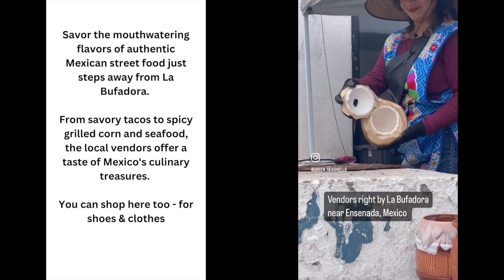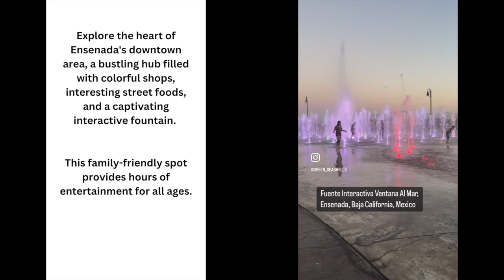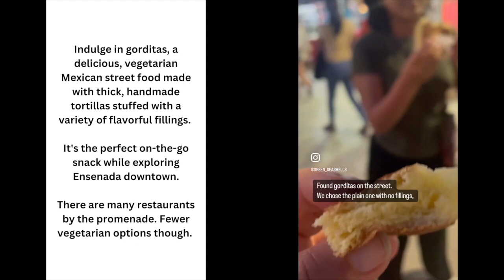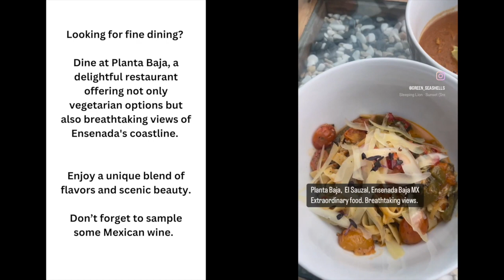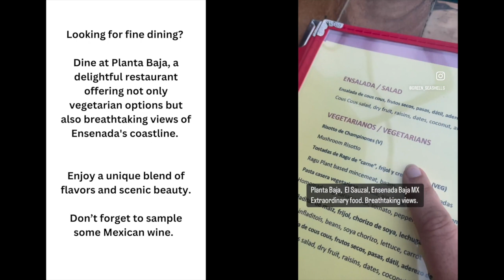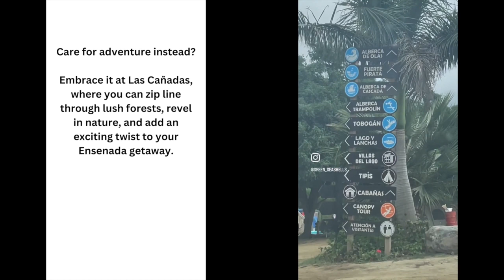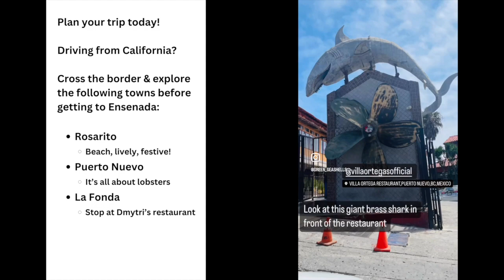Ensenada, Mexico: A Family Adventure of Flavor, Culture & Thrills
Attention all adventurers from Los Angeles, San Diego, and beyond! Prepare to be captivated by the vibrant charm of Ensenada, Mexico – a hidden gem nestled along the stunning Baja California coastline. From the thunderous marvel of La Bufadora to the sizzling street food delights, and the electric nights on Calle Primera, this coastal wonderland promises an unforgettable escape. Join us on a virtual journey as we unravel Ensenada's secrets, making it the perfect destination for your next coastal excursion.

The video will give you a wonderful visual insight but here is the write-up for those who want a written documentation:

La Bufadora:
Experience the awe of witnessing the powerful natural spectacle of La Bufadora, one of the world's largest marine geysers. Feel the misty breeze and hear the thunderous roar as ocean waves shoot up through a blowhole in the rocky cliffs.

Street Food Near La Bufadora:
Savor the mouthwatering flavors of authentic Mexican street food just steps away from La Bufadora. From savory tacos to spicy elotes (grilled corn), the local vendors offer a taste of Mexico's culinary treasures.

Downtown Ensenada:
Explore the heart of Ensenada's downtown area, a bustling hub filled with colorful shops, vibrant street art, and a captivating interactive fountain. This family-friendly spot provides hours of entertainment for all ages.

Waterside Outdoor Amphitheater:
Relax by the tranquil waters of Ensenada's outdoor amphitheater, where you can catch live performances and events amidst stunning seaside views.

Gorditas and Street Food:
Indulge in gorditas, a delicious Mexican street food made with thick, handmade tortillas stuffed with a variety of flavorful fillings. It's the perfect on-the-go snack while exploring Ensenada.

Fresh Tortillas on the Street:
Witness the art of tortilla-making as you watch a skilled lady prepare fresh tortillas right on the street. The aroma of warm tortillas adds an irresistible charm to the experience.

Street Vendors and Corn Tamales:
Satisfy your taste buds with freshly prepared corn tamales from street vendors. These mouthwatering treats are a testament to Ensenada's rich culinary heritage.

Planta Restaurant:
Dine at Planta, a delightful restaurant offering not only vegetarian options but also breathtaking views of Ensenada's coastline. Enjoy a unique blend of flavors and scenic beauty.

Calle Primera:
Experience Ensenada's vibrant nightlife on Calle Primera, where you can dance the night away to live music, mingle with locals, and savor the city's lively atmosphere.

Las Cañadas Adventure:
Embrace adventure at Las Cañadas, where you can zip line through lush forests, revel in nature, and add an exciting twist to your Ensenada getaway.

Scenic Road Trip from Los Angeles:
Embark on a memorable road trip from Los Angeles to Ensenada, taking in the picturesque views along the way. Witness charming towns, beautiful landscapes, and the excitement of approaching your Ensenada adventure.